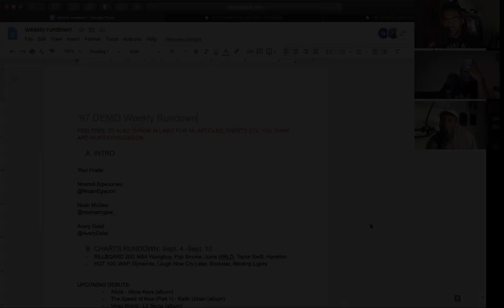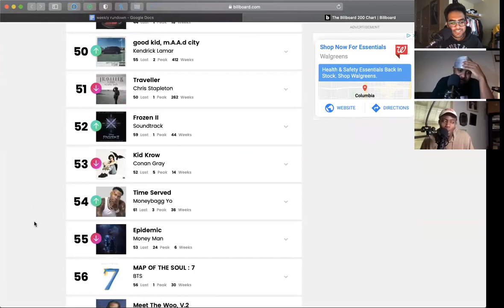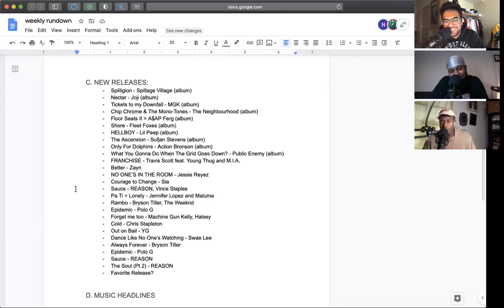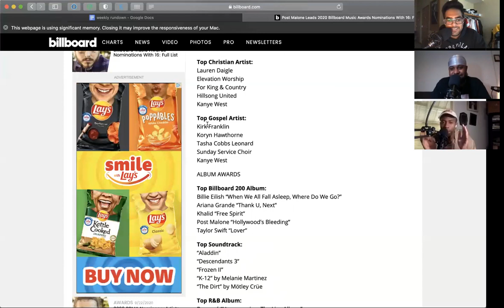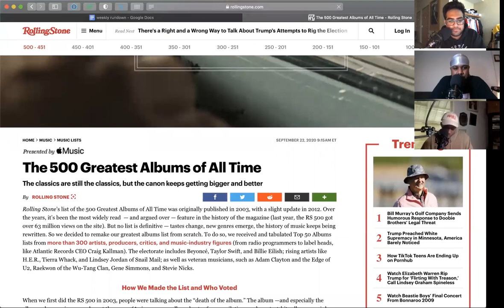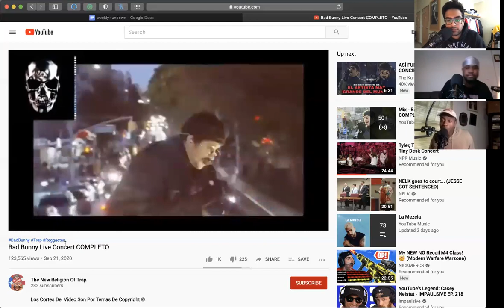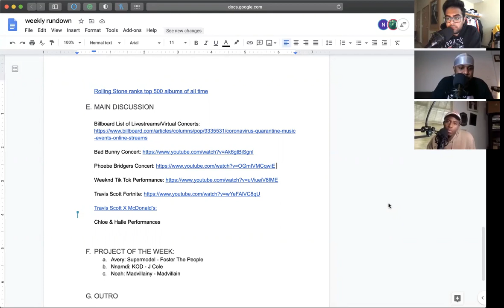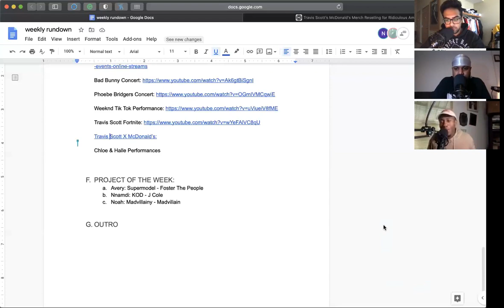'97 Demo Podcast: Episode 16 (How are artists staying relevant?)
In this episode of the '97 Demo Podcast, we discuss the latest news and what artsists have done during the COVID pandemic to stay relevant and still enegage with their fan bases.

Headlines on Tap:
- Billboard Music Award nominees
- Meg Thee Stallion is dope
- Cedar-SInai reports confirms Meg the Stallion’s story
- Kanye giving GOOD music artist their masters
- Rolling Stone ranks top 500 albums of all time

0:05:25 - Chart Rundown
0:15:00 - New Releases
0:23:57 - Headlines
0:45:00 - Demo Discussion
1:02:45 - Project of the Week/Outro

'97 Demo: @the97demo

Nnamdi: @NnamEgwuon

Noah: @noahamcgee_

Avery: @AveryDalal